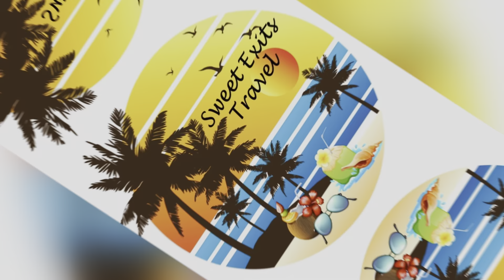Sandals Lounge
We visited Sandals South Coast and checked out the Sandals Lounge. Very nice lounge where you can get a drink and snacks upon arrival!